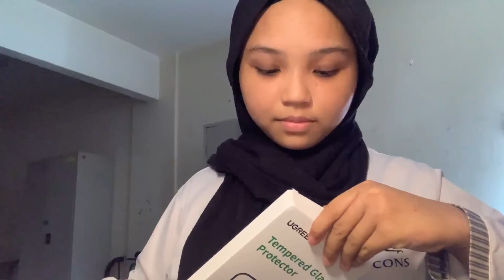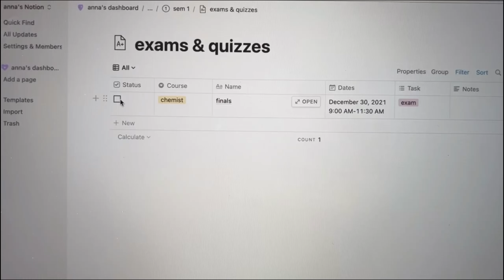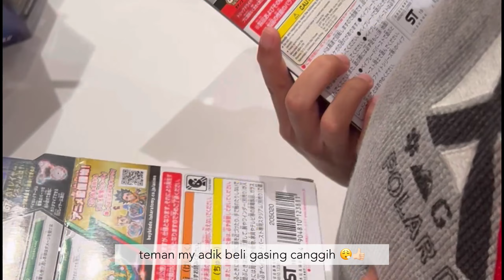unboxing my new phone (not aesthetic sike), finals and going home!!! | college vlog #3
(ok, i just realised it's supposed to be the song 'Afterglow' and the album 'Lover'. and my pronunciation for happy new year in korean is wrong 😭 it's supposed to be 새해 복 많이 받으세요, but i pronounced it as 새해 본 많이 받으세요. huwaa my bad, i am so so sorry:(((( )

hi.

it's me.

anna aka anis or nadira or anis nadira or joon's #1 lover. eh

it's like already the end of the month, but whatever, i still would like to wish you a happy new year! 2021 has been so challenging and i know 2022 is going to be one too, i just hope that this year i'll be even stronger to overcome those obstacles, and i hope you'll be given the strength to face your challenges too.

im not sure if people even read this description AHAHAHAAHAH but let's just pretend they do. i'm currently on my cny break, hope everyone's enjoying their rest. to more good days ahead! :) 🤍